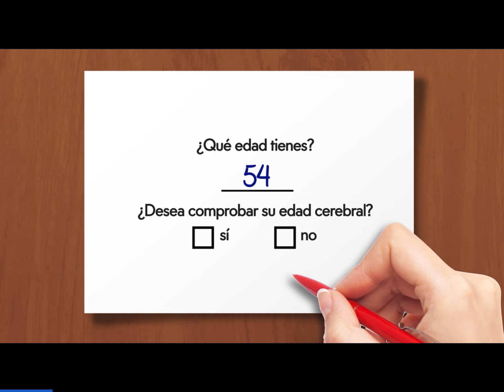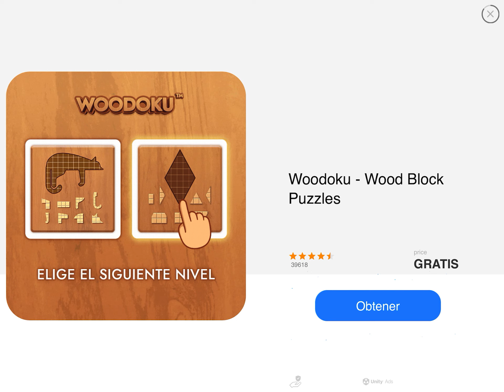Conseguí a sharknarok